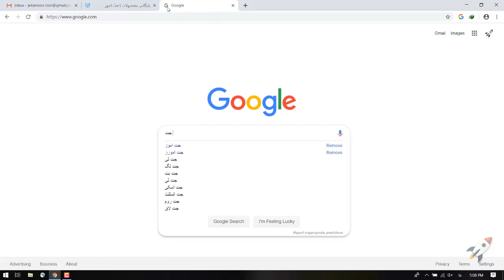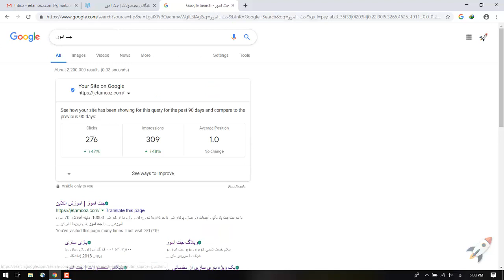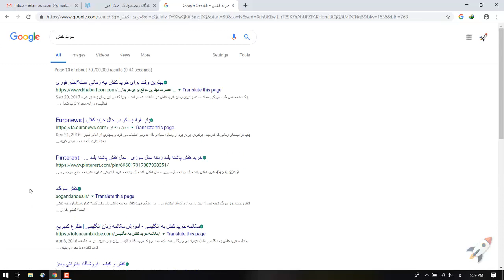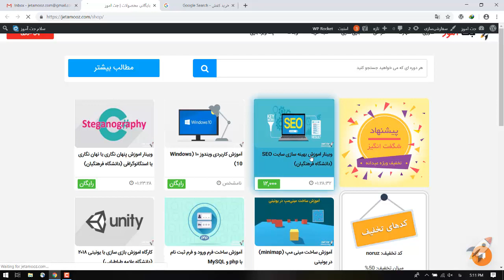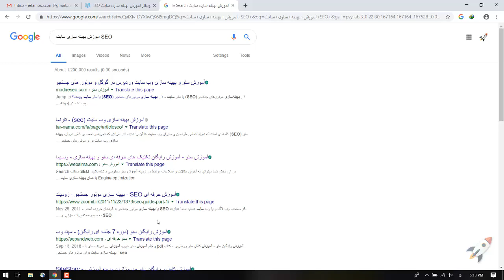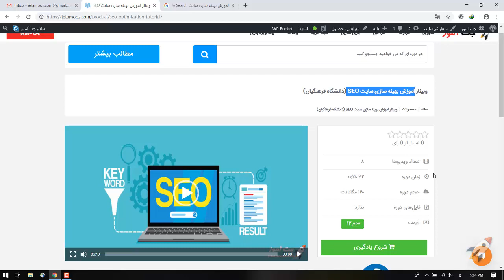اموزش جامع سئو و بهینه سازی سایت برای موتورهای جستجو SEO - جلسه 1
اموزش جامع سئو و بهینه سازی سایت برای موتورهای جستجو SEO
Seo مخفف Search Engine Optimization به معنای بهینه سازی سایت برای موتور های جستجو می باشد. با توجه به درخواست های بالای کاربران ، مبنی بر برگزاری دوره سئو و همچنین نیاز به برگزاری یک دوره جامع برای آشنایی بیشتر وبمستران با بحث سئو ، برآن شدیم که یکی از دوره های سایت جت اموز را به مبحث SEO اختصاص دهیم.
شما اگر بهترین برنامه نویس ، بهترین طراح رابط کاربری باشید و یا به طور کلی صاحب بهترین سایت هم که باشید ، تا زمانی که با بحث SEO آشنایی نداشته باشید نمیتوانید در سطح اینترنت خدمات ، کالا یا … را به مخاطبانتان معرفی کنید یا به فروش برسانید.
بنابرین سئو یک مبحث ضروری برای تمامی وبمستران و طراحان وب سایت می باشد که بایستی با آن آشنایی داشته باشند. متاسفانه بسیاری از طراحان وب و وبمسترها باورهای اشتباهی در رابطه با سئو دارند که باعث میشود این مبحث را یک چیز ساده یا برعکس یه چیز خیلی پیچیده بدانند.
آیا میزان سئوی وب سایت خودتان رو براساس ابزار های آنالیز سئو تشخیص میدهید؟ آیا سئوی سایت خود را در طراحی قالب سایت خود می بینید؟ آیا سئوی سایت را در قرار دادن لینک خود در سایت های دیگر می بینید ؟ آیا سئو سایت را در نصب افزونه های موجود برای CMS های خود میدانید؟
بسیاری از سوالات این چنینی ممکن است ذهن شما را درگیر کرده باشد! در این دوره شما با پاسخ این سوالات و نحوه برخورد صحیح با آن ها آشنا خواهید شد. باید بدانید که سئو محدود به یک زمینه خاص نیست ، سئو ؛ ترکیبی از علم ، هنر و خلاقیت است.
ما در اموزش جامع سئو و بهینه سازی سایت برای موتورهای جستجو SEO سعی می کنیم به صورت جامع شما را با مفاهیم سئو به دور از اغراق و کاملا صادقانه آشنا کنیم تا خودتان بهینه ساز سایت خودتان باشید. امید است این دوره نیز برای شما دوستان گرامی مفید واقع گردد.
تمامی ابزارها و برنامه های استفاده شده در دروه در اخر در اختیار کاربران دوره قرار داده خواهد شد
این اموزش به صورت کاملا عملی است و با تمامی فوت و فن های سئوکاران حرفه ای اشنا خواهید شد.
این دوره حدودا ۳۰ ساعت اموزش خواهد بود و افرادی که پیش از پایان اموزش در دوره شرکت کنند، از ۵۰% تخفیف شرکت در دوره برخوردار میشوند.و هرچند روز یکبار دوره به روز و کامل میشود.